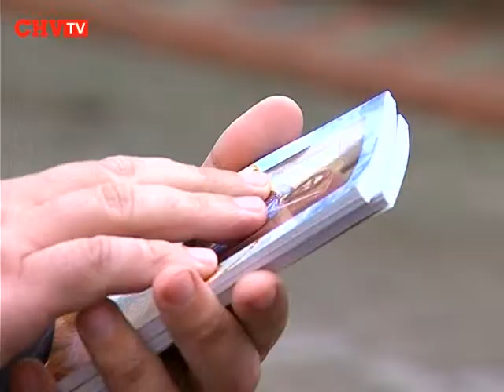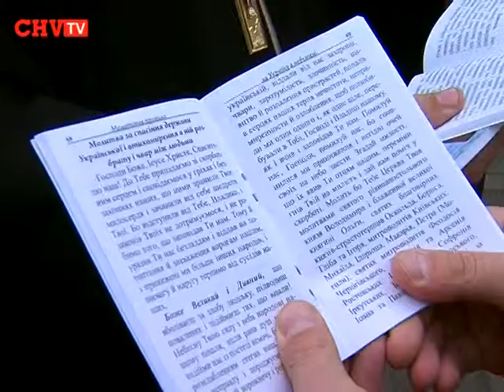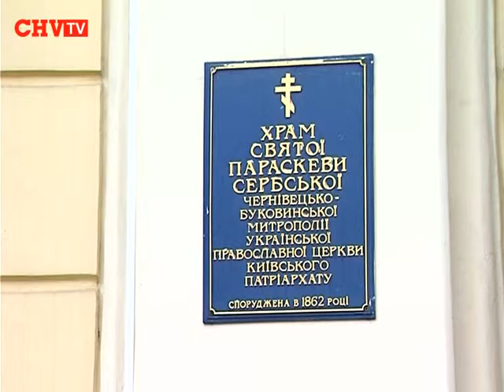МОЛИТОВНИК Захисника Вітчизни